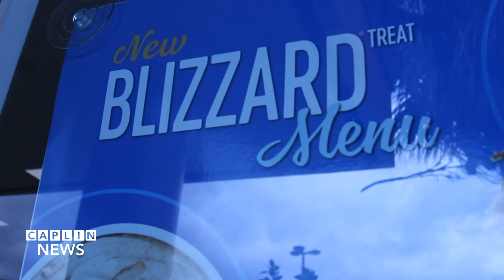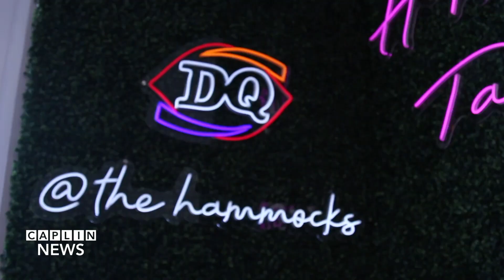85CENT BLIZARDS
Caplin News